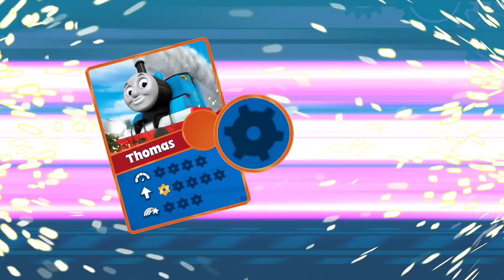🚄Наперегонки с Томасом. Веселые Гонки Паровозика Томаса и его Друзей. 🚄